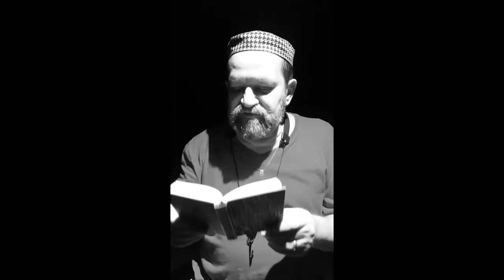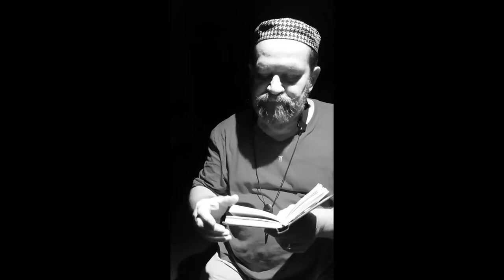RUAH | Urbano Medeiros